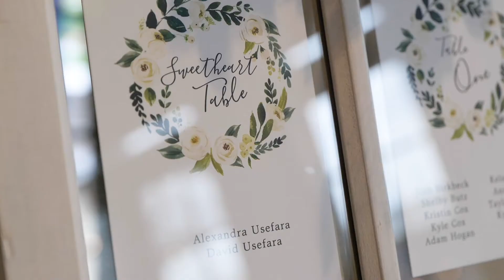Alex & David's Wedding // Bluffton, SC // Belfair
Last year, Alex and David's plans to tie the knot were downsized to a backyard ceremony, so their second wedding this year was even more special. They had the absolute best time celebrating their marriage with family and friends at Belfair in Bluffton, SC.  These two are a true match made in heaven and we are so honored to have had the chance to film their beautiful day. So excited to see where this next year takes them! Cheers to the Usefaras!

Videography: Palmetto Wedding Films
Venue/Catering/Bar: Belfair
Planner: Beth Baldwin Weddings
Photography: Christi Clark Photography
Hair & Makeup: Brides Side Beauty
DJ: Gary at JLK Events
Florals: Jardinere Events
Cake: Custom Confections
Transportation: Diamond Transportation & The Point Limo
Dress: Ivory & Beau
Bridesmaid Dresses: David's Bridal